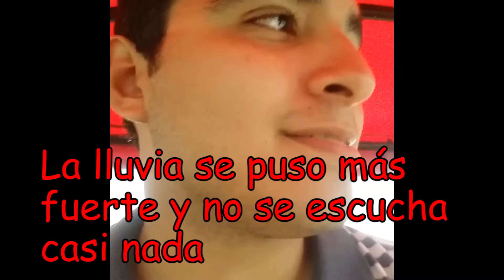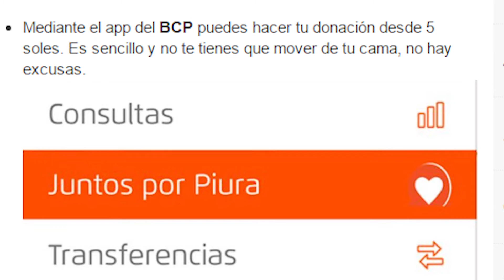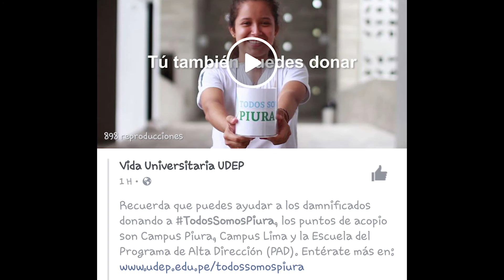Ayudemos al PERÚ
Como puedes ayudar:
- En los distintos centros comerciales tanto en piura como en otras regiones puedes dejar tus donativos
en piura en el open plaza cerca a la puerta de sodimac en en interior del open plaza y en el real plaza cerca del chalan.

-Agua de mesa Purissima: 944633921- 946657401

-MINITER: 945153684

-Fundacion teleton: Av.Petit Thouards 5160 - Miraflores (Lima)

-SENSICO: Av. Grau 1535 (Piura)

-Universidad Nacional de Piura: Facultad de Medicina - 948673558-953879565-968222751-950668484